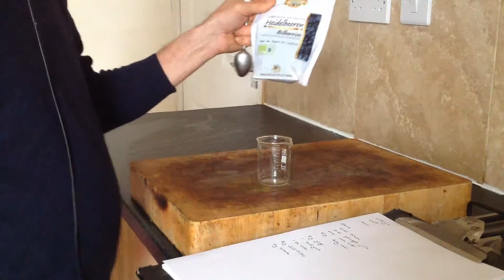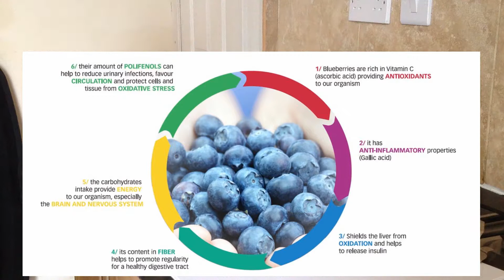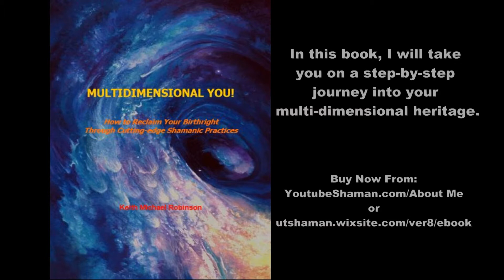The Blue Medicine - The Power of Blueberries - E420 - by YoutubeShaman.com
Blueberries are rich and powerful anti-oxidants, plus lots more.